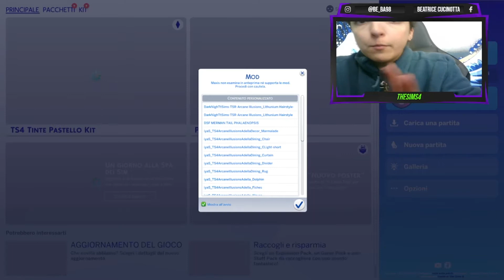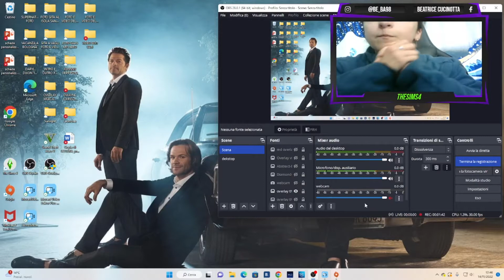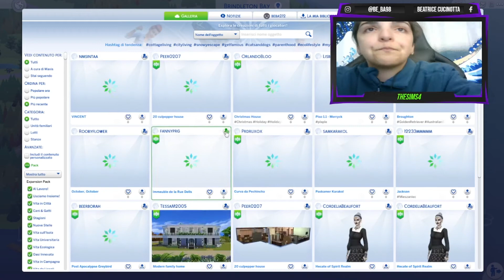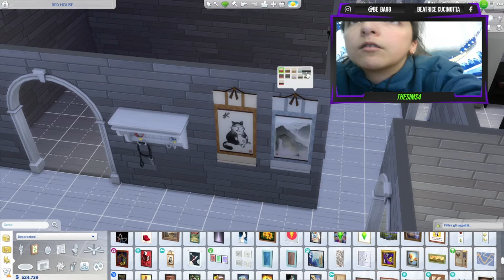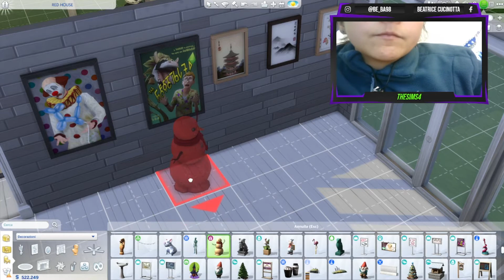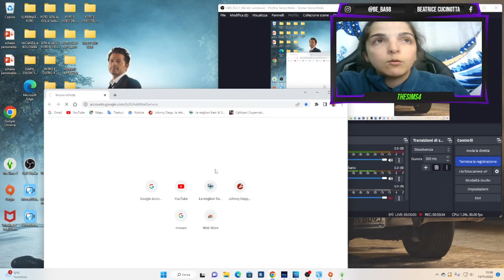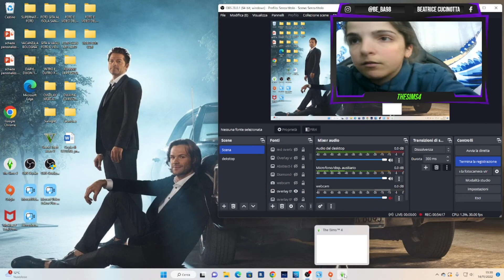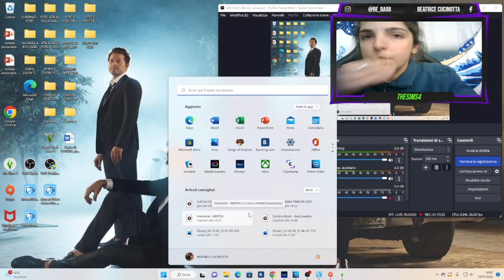ECCOMIII!!!!THESIMS4 NUOVI ARRIVI NELLA FAMIGLIA RED!!!!!!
questo e' un nuovo episodio di thesims4 in cui creo due stanze della casa,preparo un lotto con la clinica veterinaria, e gli faccio adottare due bambine,ATTIVATE LA CAMPANELLINA PER RIMANERE SEMPRE AGGIORNATI! @GianmarcoZagato @xMurryPwNz @zGiampyTek @lasabrigamer @streams24spacex @Junior_Roberts @GraphNix @JesseBaron @HypeMyke @theVibeTribeHQ @itzduhmorgan3375 @ScaredyKen @Gabby16bit